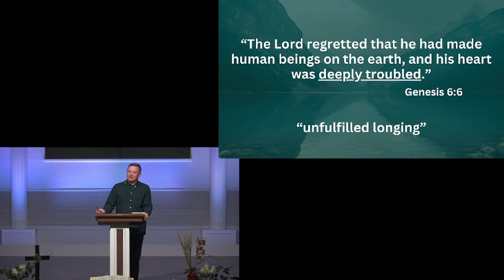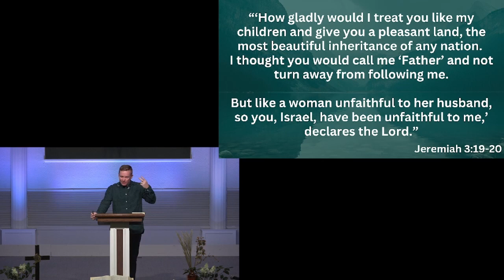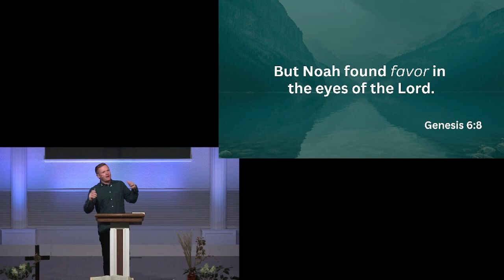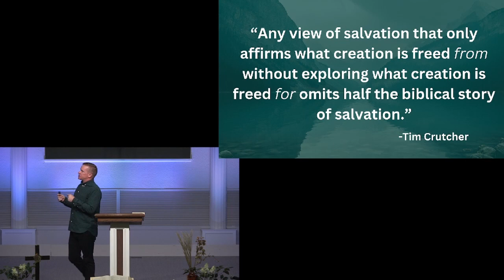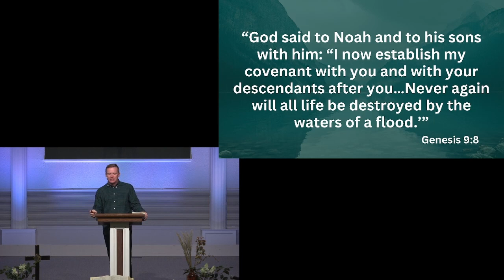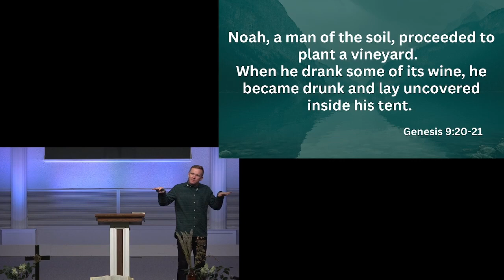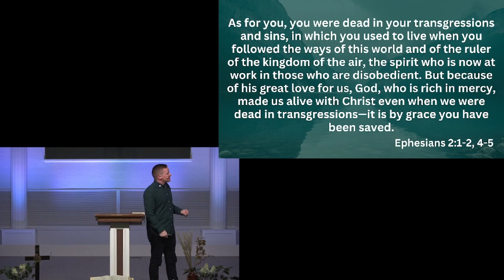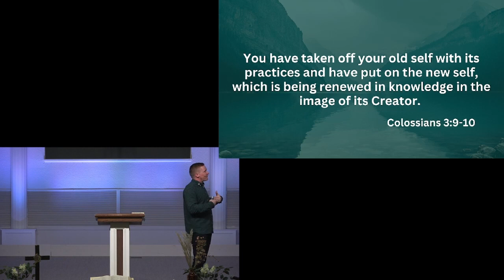Oct 15th | Becoming Human Again | Week 5